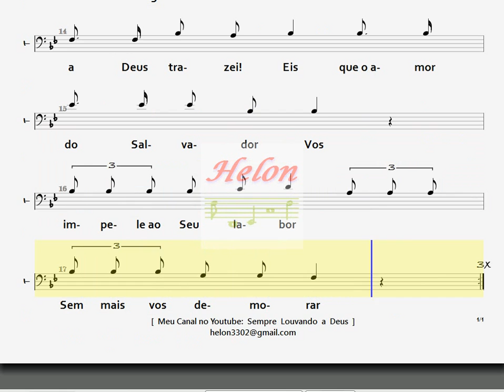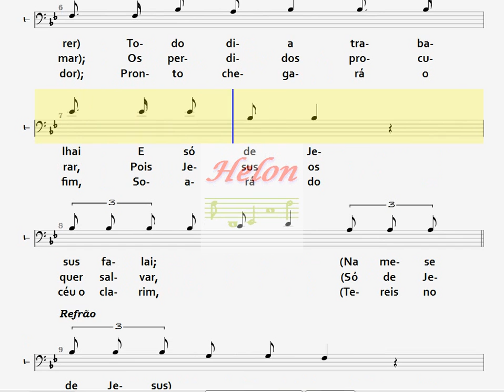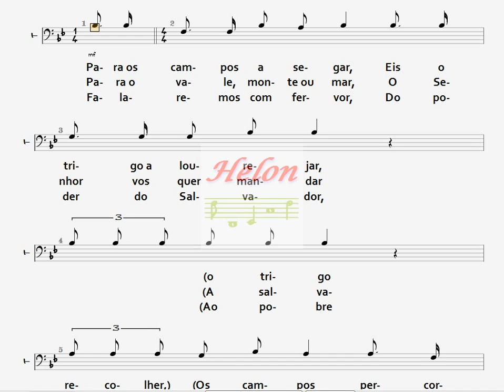220- IDE SEGAR - TENOR